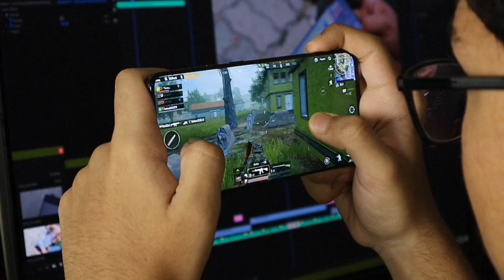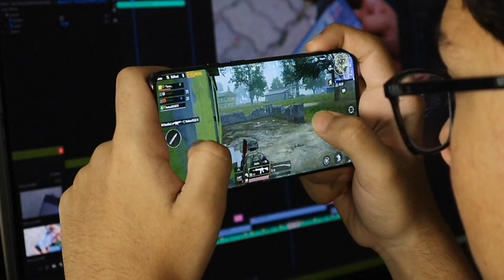PUBG Banned 😞😞 Why pugg banned In India? Good or bad news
यदि आप लोगों को विडियो अच्छी लगे तो चैनल को

➡️हमारी महत्वपूर्ण प्ले सूची.